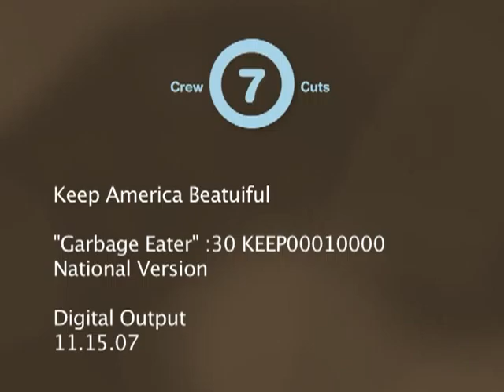What we do to the planet, we do to ourselves.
30 second PSA courtesy of Keep America Beautiful, Inc.